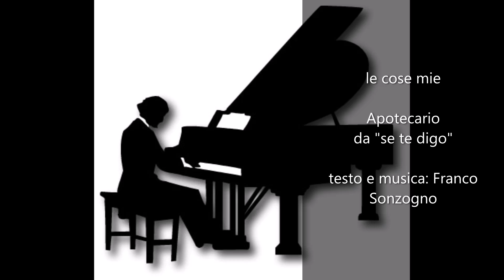360 le cose mie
Apotecario
da "se te digo"